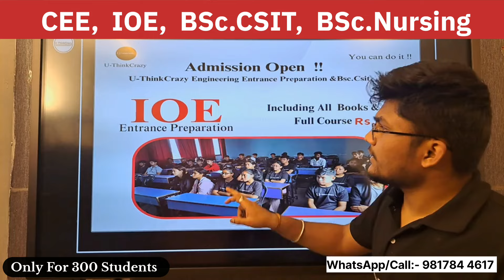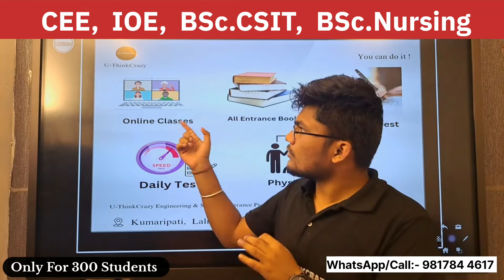U-ThinkCrazy Entrance Preparation IOE, CEE, Bsc.CSIT, Bsc.Nursing Both Physical & Online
Admission Open  For CEE , IOE , Bsc.CSIT , Bsc.Nursing Entrance !!

✅ Engineering Field: IOE , Bsc.CSIT, KU
✅ Medical Field: CEE , Bsc.Nursing, BDS

🔴 Online Course Fee: Rs.6000/- ( 𝙄𝙣𝙘𝙡𝙪𝙙𝙞𝙣𝙜 𝘽𝙤𝙤𝙠𝙨 )
🔴 Physical Course Fee: Rs.18000/- ( 𝙄𝙣𝙘𝙡𝙪𝙙𝙞𝙣𝙜 𝘽𝙤𝙤𝙠𝙨) + Online Facilities

This Fee is Only For  𝗙𝗶𝗿𝘀𝘁 1000 𝗦𝘁𝘂𝗱𝗲𝗻𝘁𝘀

📍Location: Kumaripati Lagankhal Near Patan Hospital

Class Started From जेठ 1 Both Online & Physical Classes Available.